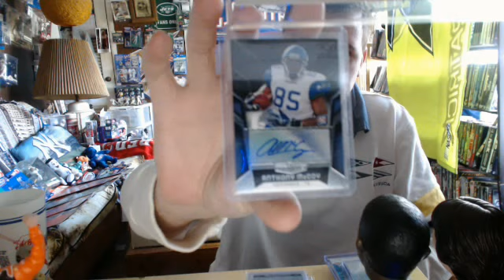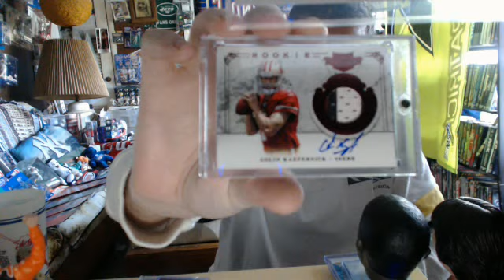2 football break for lucktobehere enjoy